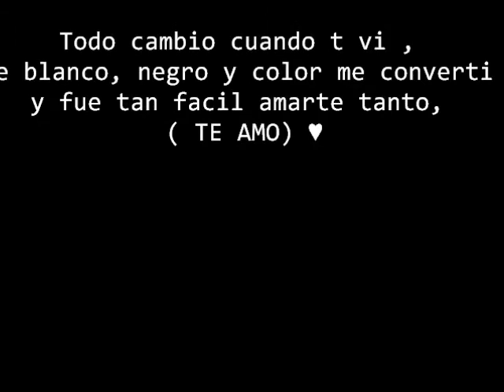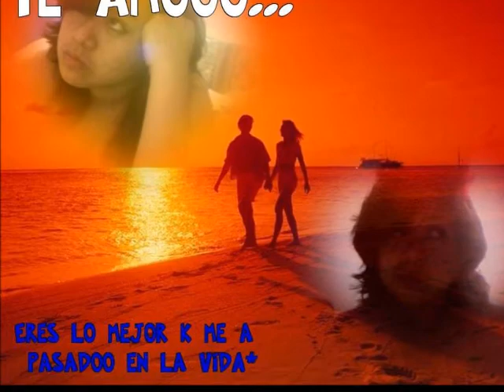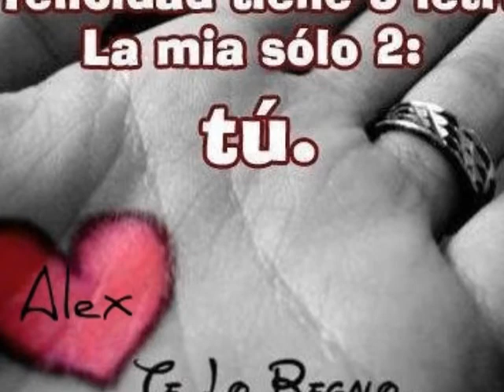Alex y Maryory =)